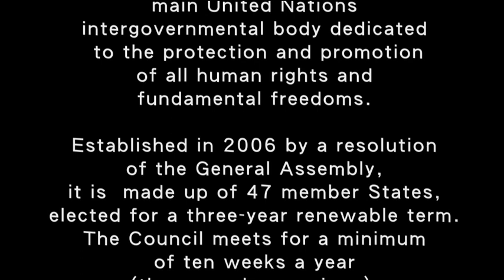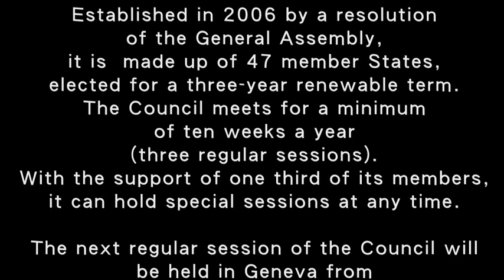Human Rights Council 18th Session,September 2011